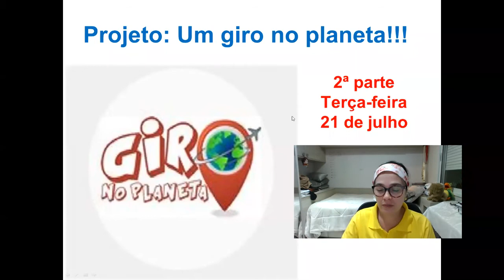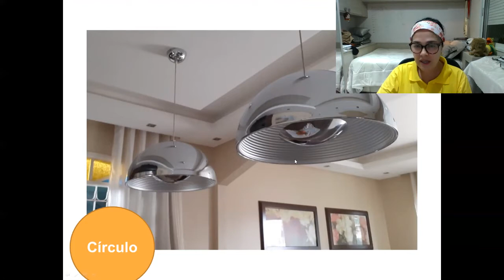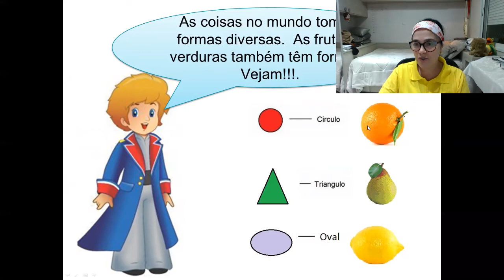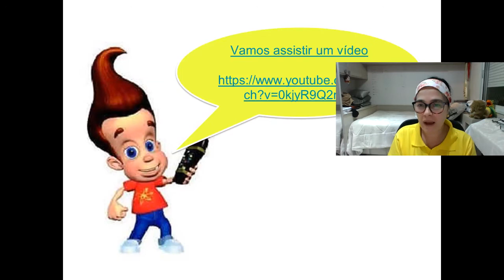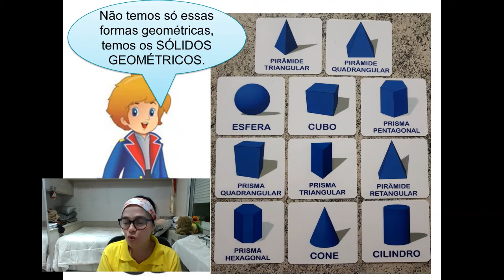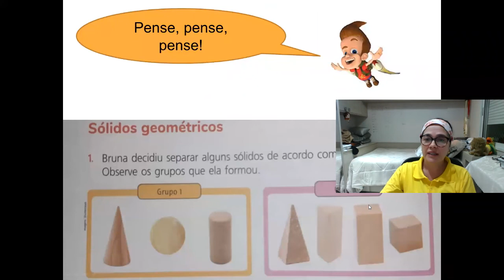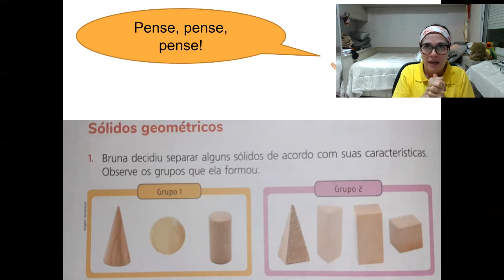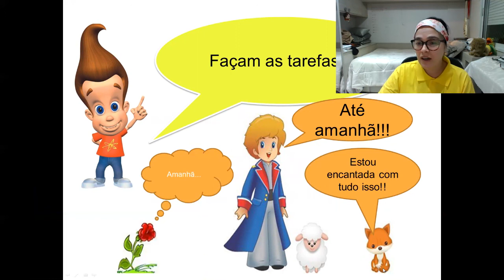PROJETO: UM GIRO NO PLANETA